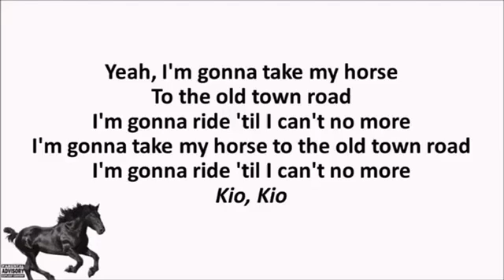Old Town Road REMIX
R.I.P. ur ears lolololololol